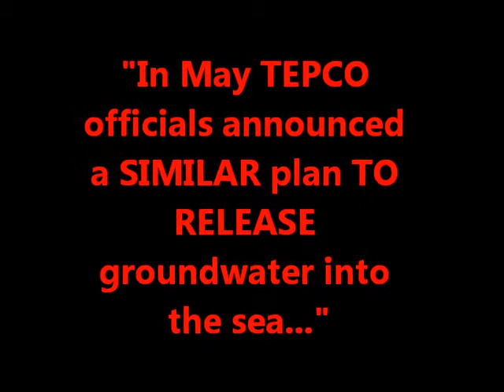Fukushima: JP Gov't Creates More Agencies To Implement TEPCO's Decisions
GOVT. TO ADD OFFICIALS TO AID DECONTAMINATION

Environment Ministry is to accelerate decontamination work and the establishment of intermediate storage sites in Fukushima by expanding the government workforce.

 The ministry said on Thursday they plan to add some higher-ranking officials to the workforce of 430 government employees, who are in charge of the clean up policy there.

 The move comes as preparatory work for waste storage construction is gaining momentum this fall. The storage facility will keep radioactive soil and other waste for 30 years. The new staff will need to deal with building the facilities amid a large delay in decontamination work.

 The ministry says the newly-arriving officials will include Director-General and counselor level personnel from other ministries. They have expertise in public works projects and land purchases.

 The ministry says it will allocate 10 staff members to help these officials. It also plans to further increase the government workforce in Fukushima.

FUKUSHIMA REZONING TO BE COMPLETED ON THURSDAY

Japan's government has decided that reorganization of the last untouched evacuation zone around the Fukushima Daiichi nuclear plant will go into effect at midnight on Wednesday.

 The government has been realigning 11 municipalities in Fukushima Prefecture that were evacuated after the March 2011 nuclear accident, according to radiation levels.

 The Yamakiya district of Kawamata Town is the only evacuation zone that has not been reorganized.

 The government's nuclear disaster task force decided on Wednesday that part of the district, which has been home to about 130 people, and with relatively high levels of radiation, will remain off-limits.
 Other parts are to be designated as zones for preparing for early returns of residents as of midnight.

 Prime Minister Shinzo Abe told the government's task force members that they'll be starting efforts to bring evacuees home, renewing his call for ideas to revive the disaster-stricken prefecture.

 As reorganization of evacuation zones is completed, attention is to shift to compensation and decontamination in the areas.

STOPPING LEAKAGE OF TAINTED WATER TO BE STUDIED

The operator of the Fukushima Daiichi nuclear plant is struggling to come up with new ways to prevent contaminated water from leaking into the sea.

 The operator learnt on Wednesday that its efforts to prevent radiation-tainted groundwater from seeping into the sea are failing.

 High levels of radioactivity have been detected in monitoring wells in the plant site and nearby waters since May.

 TEPCO has been trying to solidify the embankment of the crippled power plant by a depth of 16 meters to stop the tainted water from reaching the ocean.

 But TEPCO says water levels in one of the contaminated wells have risen by about 1 meter since the work began in early July.

 It says this is likely the result of its work to solidify the ground, using chemicals.

 The company says soil up to 2 meters below the ground cannot be hardened, and water may be seeping out.

 TEPCO says it's also studying why the level of radioactive tritium has been rising in seawater near the plant's embankment.

 The failures prompted the head of the state's nuclear regulator Shunichi Tanaka to step up his criticism of the utility on Wednesday. Tanaka said TEPCO had no sense of crisis, despite the emergency.

NEW RESEARCH BODY FOR REACTOR DECOMMISSIONING

Public and private sector groups in Japan will jointly set up a new research organization to pursue ways to decommission the crippled reactors at the Fukushima Daiichi nuclear power plant.

 Industry minister Toshimitsu Motegi on Thursday handed a charter for the body to Kyoto University Professor Hajimu Yamana, who will head the International Research Institute for Nuclear Decommissioning.

 Motegi said he hopes all related parties will join forces to achieve results in response to the high expectations of the residents of Fukushima Prefecture and other citizens.

 The members plan to develop remote-controlled robots to work at sites with high radiation doses and technologies to remove melted nuclear fuel.

 Scrapping the Fukushima reactors is said to be a challenge that could take as long as 40 years.

 Yamana says the new organization will bring together Japanese technological prowess and actively solicit ideas from abroad to establish decommissioning technologies as soon as possible.